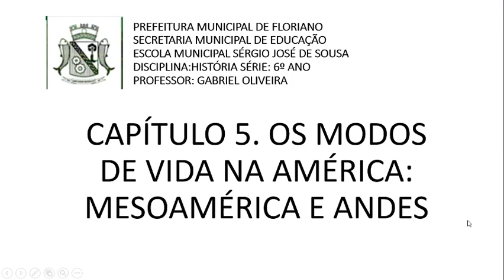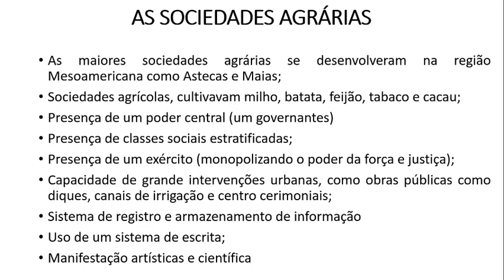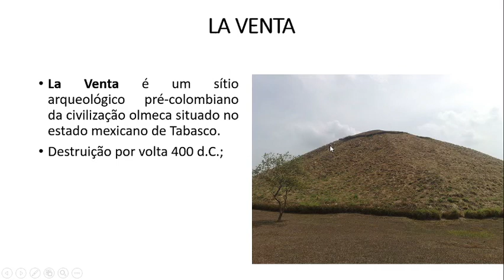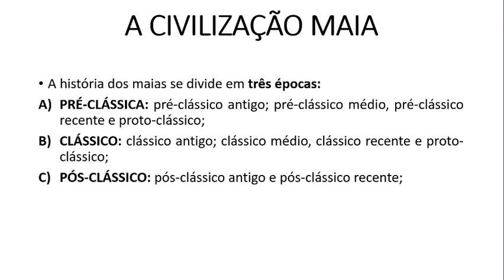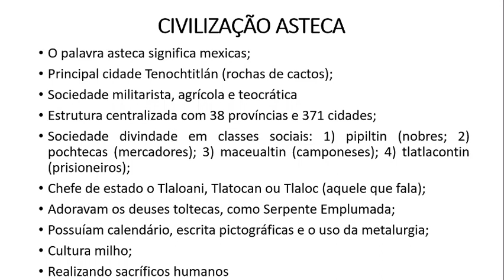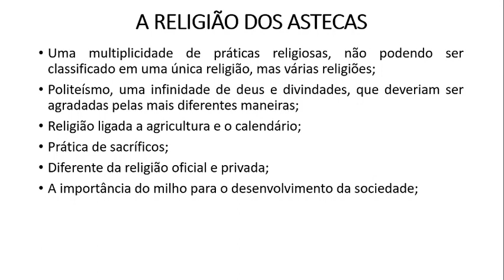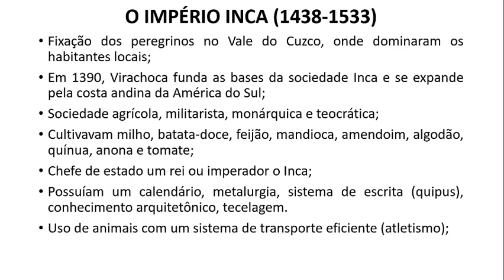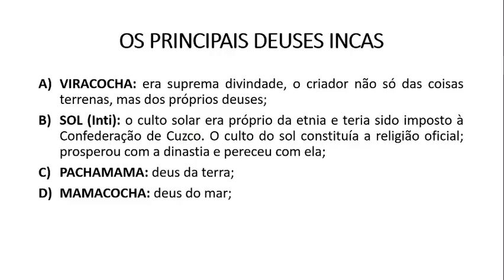6ºANO AULA09 HISTÓRIA CAPÍTULO 05 OS MODOS DE VIDA NA AMÉRICA MESOAMÉRICA E ANDES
6ºANO AULA09 HISTÓRIA CAPÍTULO 05 OS MODOS DE VIDA NA AMÉRICA  MESOAMÉRICA E ANDES